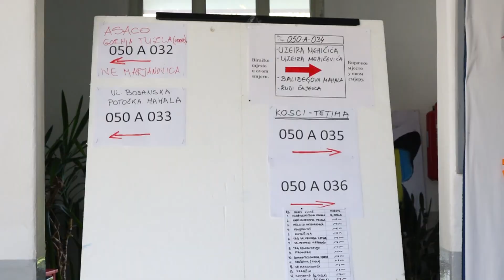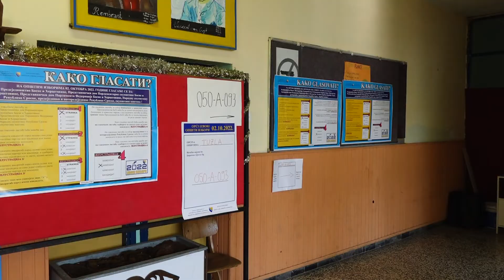Gornja Tuzla: Veliki broj građana iz dijaspore stigao na izbore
Sva biračka mjesta u Mjesnoj zajednici Gornja Tuzla otvorena su na vrijeme u 07:00 sati. U ovoj mjesnoj zajednici bilježi se veća izlaznost mladih nego ranije podaci su do 13:00 sati, također, veći broj osoba stiglo je u Gornju Tuzlu iz dijaspore samo da bi glasali, kazala je Maida Mehmedović, član biračkog odbora u biračkom mjestu 050A033. Opširnije u videu ispod.

(RTV7)